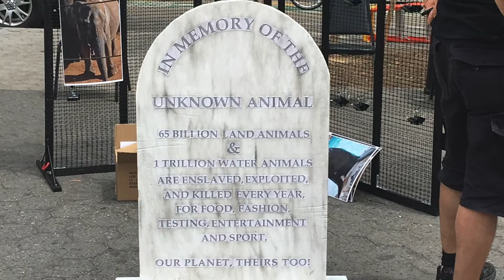National Animal Rights Day (NARD): Union Square, NYC - July 2016